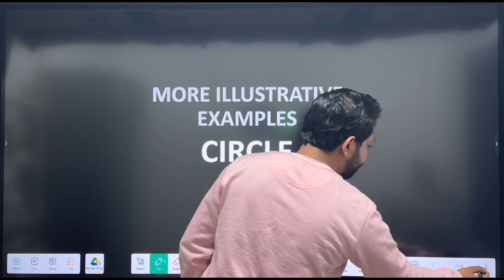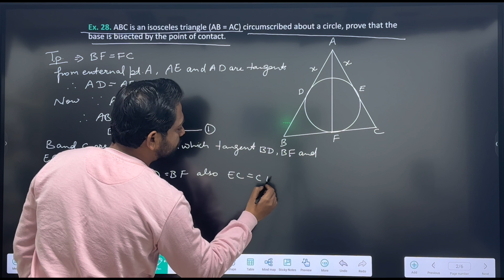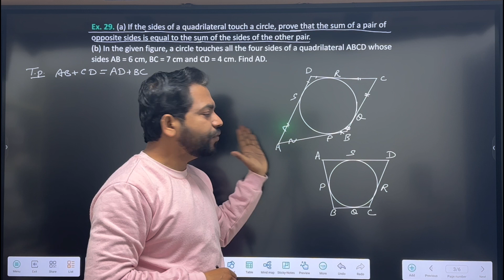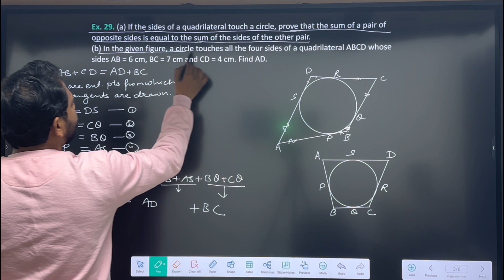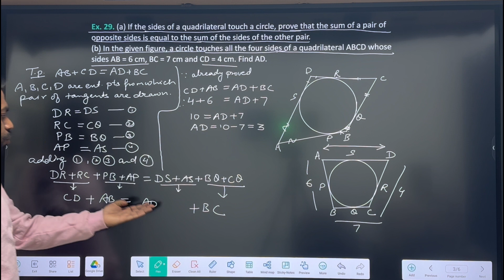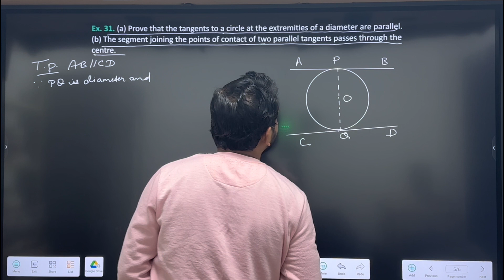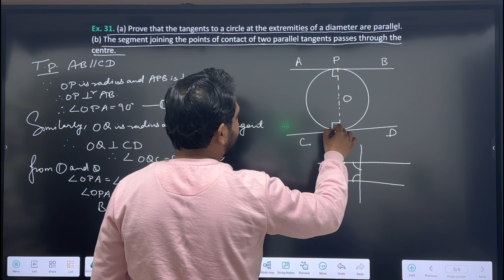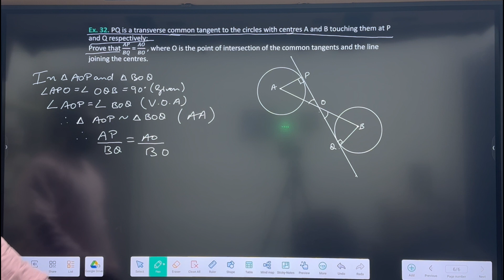CIRCLE EXAMPLE 28-32 CHAPTER 14 CLASS 10 ICSE